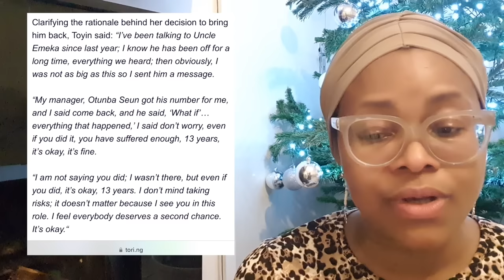Emeke Ike: Toyin Abraham Comes To His Rescue - Declares Emeka Has Suffered Enough